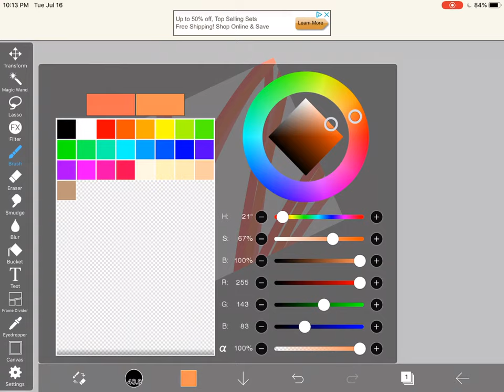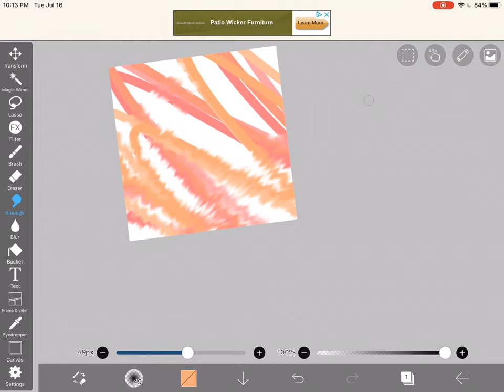How I make background using isbis Paint